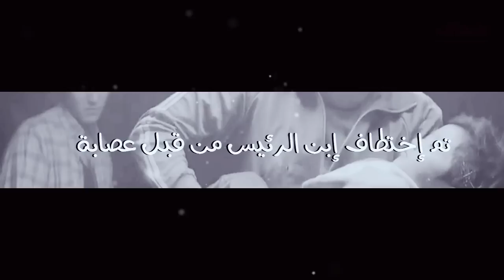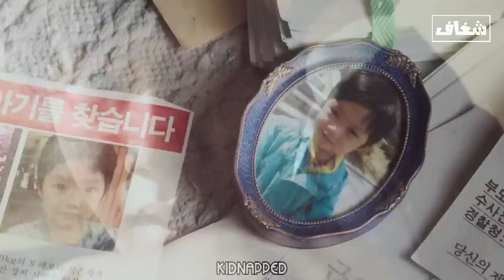صدمة شعور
🔵  لاتنسى الايك واشترك بالقناة وفعّل الجرس اللي جنب الإشتراك🔔🔵
عشان يوصلك تنبيه اذ نزلت فيديو جديد
وتقدر تشترك من هنا
ردد معي / لا إله إلا الله , استغفرالله واتوب اليه , سبحان الله وبحمده , سبحان الله العظيم , الحمدلله , الحمدلله , الحمدلله